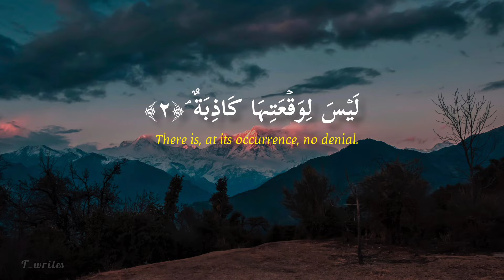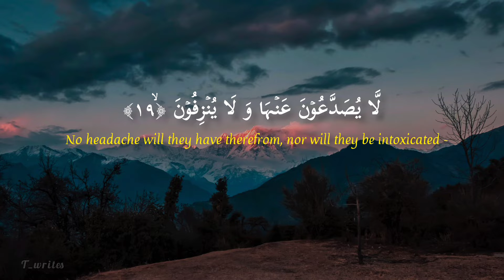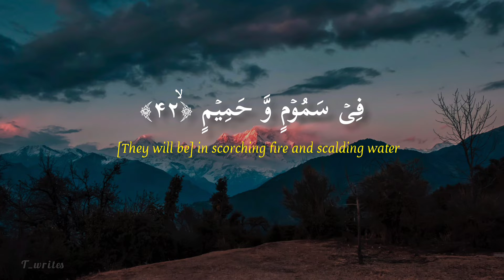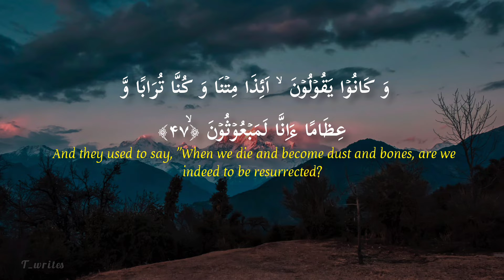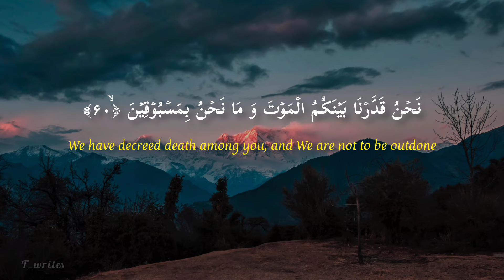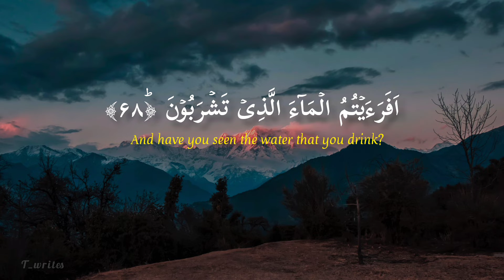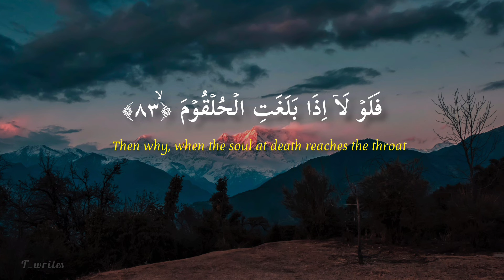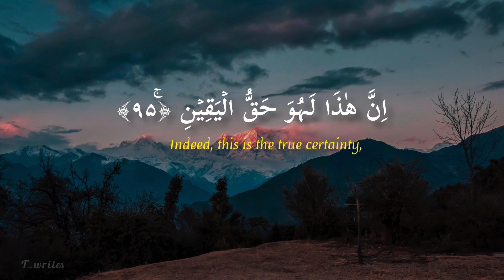Surah Al-Waqiah| beautiful Quran recitation